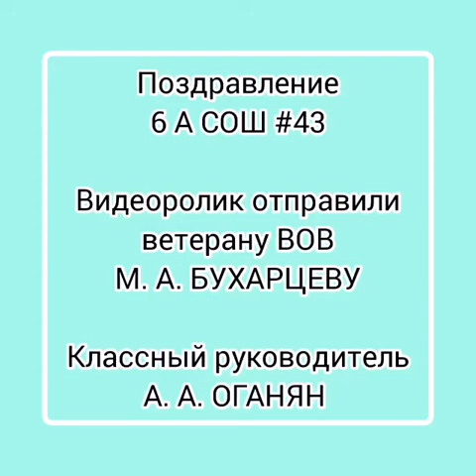Поздравление для ветерана от 6а класса 43 школа